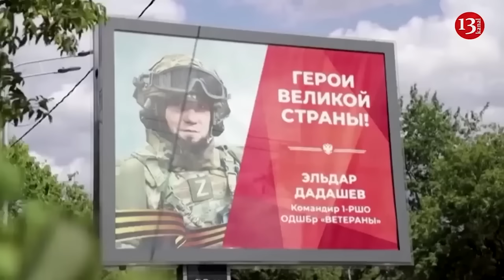US to send more weapons and ammunition to Kyiv following Ukraine's incursion into Russian territory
The United States has announced $125 million in military aid to Ukraine days after the Ukrainian army launched large-scale attack on Russia’s Kursk region. The military aid that includes Stinger missiles and anti-armour systems, was announced on Friday, three days after Ukraine’s largest attack on Russian soil since the start of the war in February 2022. U.S. Secretary of State Antony Blinken released a statement explaining the contents and purpose of the military aid package. “This $125 million package of support, provided under Presidential Drawdown Authority, includes air defense interceptors, munitions for rocket systems and artillery, multimission radars and anti-tank weapons that will help Ukraine protect its troops, its people and its cities from Russian attacks and reinforce its capabilities across the front lines,” U.S. Secretary of State Antony Blinken said while explaining the content and purpose of military aid. In his statement, Blinken reaffirmed United States’ support of Ukraine, stressing that Washington “will deploy this new assistance as quickly as possible to bolster Ukraine’s defense of its territory and its people.” Ukrainian President Vladimir Zelenskyy thanked Biden and the U.S. for the aid package. “We appreciate the United States' support from the very first days of Russia's full-scale invasion, which has already allowed us to save many lives together,” he wrote in a post on X social media platform. The package will be the 10th sent to Ukraine since U.S. President Joe Biden signed the Ukraine Security Supplemental Appropriations Act in April.